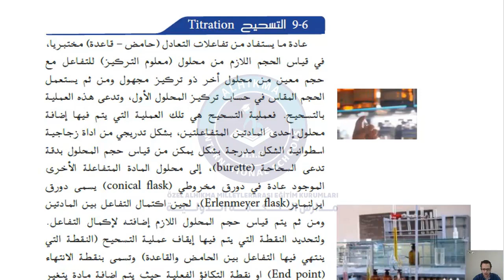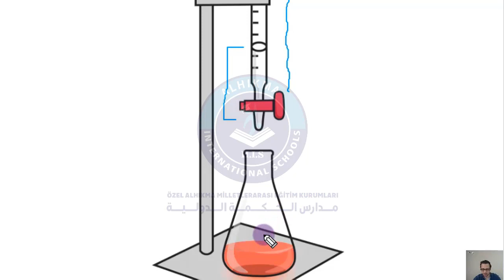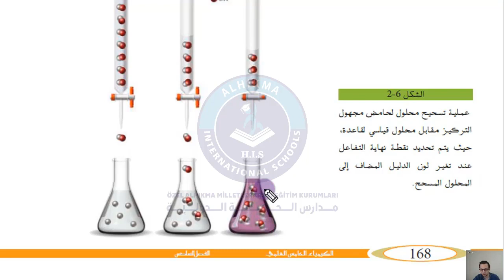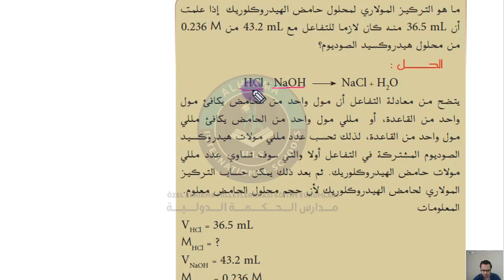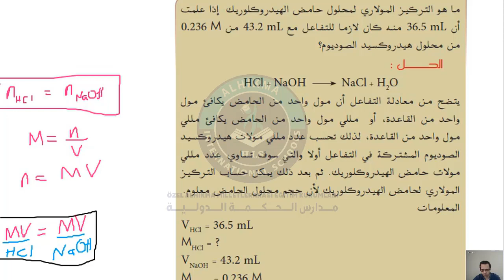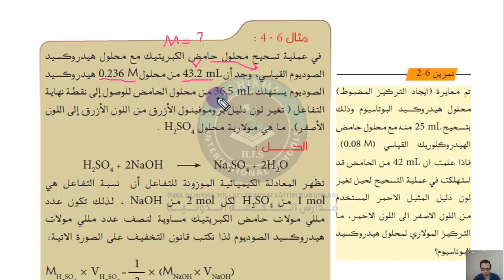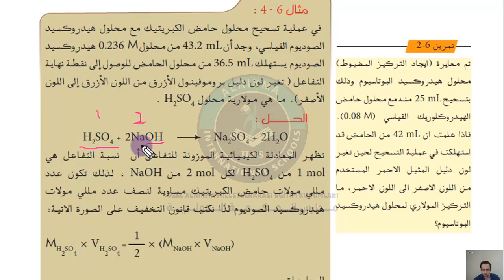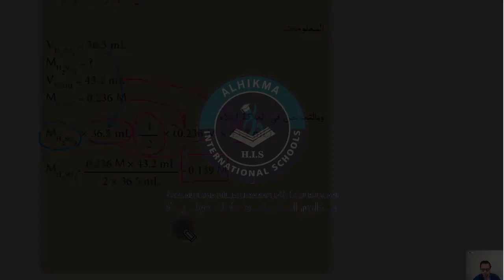كيمياء صف 11 الحوامض والقواعد 4